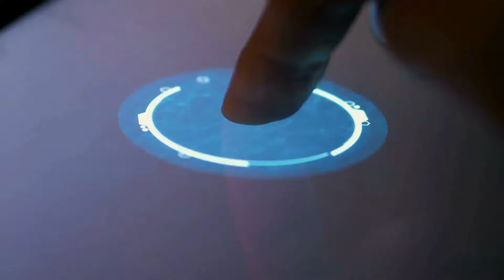Is The Art Investment Market Just What You Need In 2024?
🎨 Discover the world of Art Investment

In uncertain economic climates, investors are seeking refuge in alternative markets, and the art market stands out as a lucrative and resilient option. Join us as we delve into the intricacies of art investment and why it's becoming increasingly attractive amidst economic uncertainties.

In our latest video, we explore the reasons behind the growing interest in art investment and its potential benefits for investors. From its historical resilience to economic downturns to its status as a tangible asset, art offers unique advantages that traditional investment avenues often lack.

At Depointe Investment Research House, we're committed to providing you with valuable insights and strategies to navigate the complexities of the art market. Whether you're a seasoned investor or just starting out, our expert analysis and guidance will help you make informed decisions and maximise your returns.

Ready to explore the intersection of art and investment? Click the link above to watch our video and unlock the potential of art investment today!